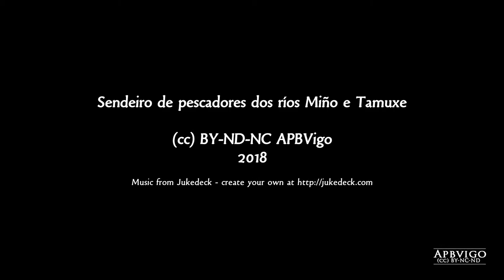Sendeiro de pescadores dos ríos Miño e Tamuxe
(cc) BY-NC-ND
APBVigo